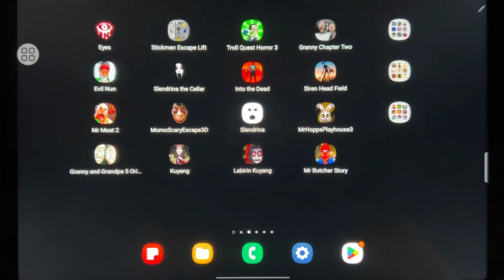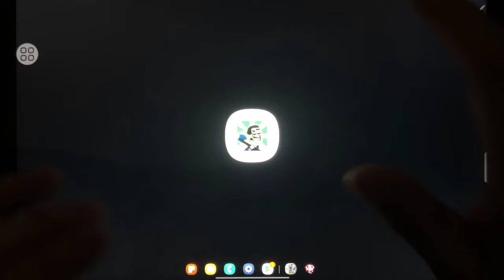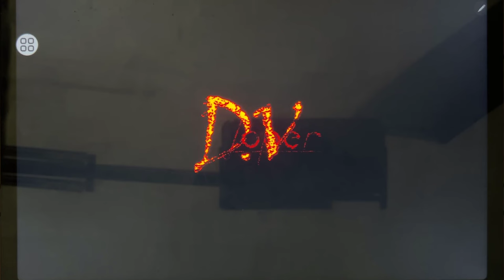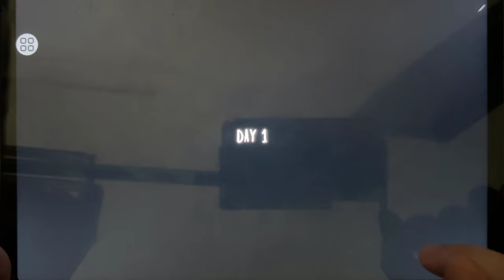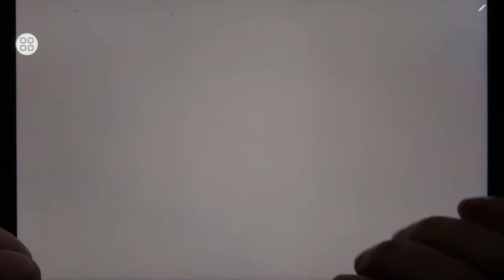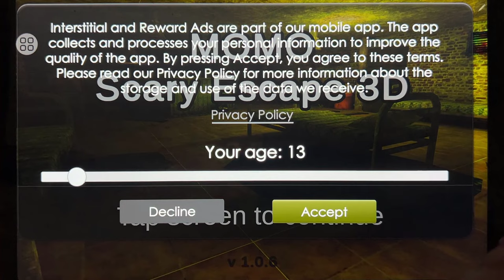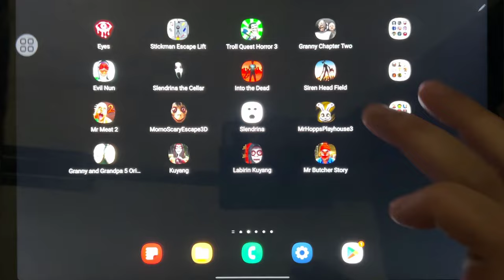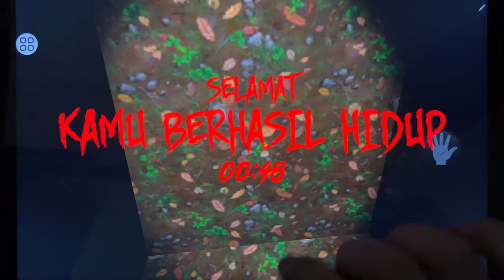Eyes - The Horror Game, Stickman Escape Lift, Troll Quest Horror 3, Granny Chapter Two, Evil Nun...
Eyes - The Horror Game, Stickman Escape Lift, Troll Quest Horror 3, Granny Chapter Two, Evil Nun, Slendrina The Cellar, Into the Dead, Siren Head Field, Mr Meat 2, Momo Scary Escape 3D, Slendrina Free, Mr Hopps 3, Granny and Grandpa 5, Kuyang, Labirin Kuyang, Mr Butcher Story